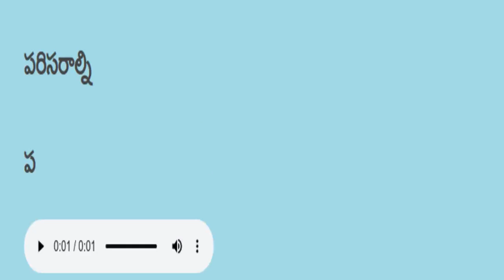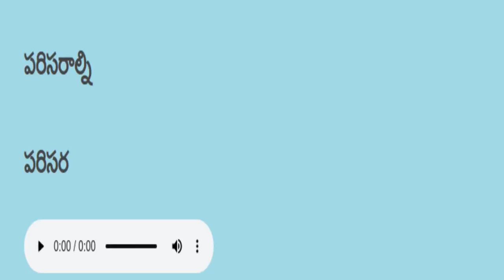Telugu reading practice తెలుగు చదవడం ప్రాక్టీస్ 556